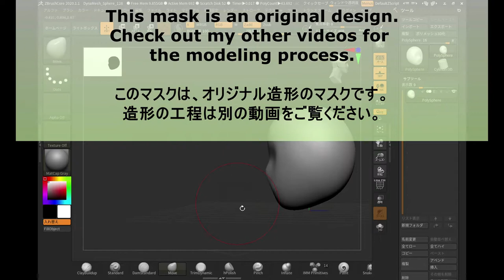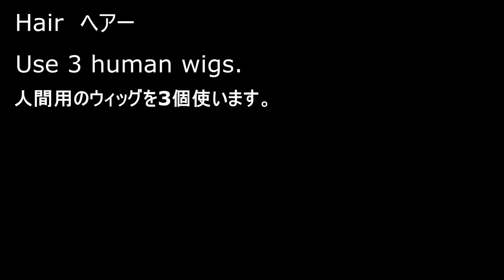Kigurumi Mask Make-up & Hair Tutorial*Kigurumi Sensei Original*完全オリジナルマスクメイクアップ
Original brand KigurumiSenseiMask We created our own from the molding.
It is made of 3D printing.

Watch if you are interested in learning how to apply make-up to a kigurumi animegao mask!

Please excuse me for any English mistakes, I am from Japan.